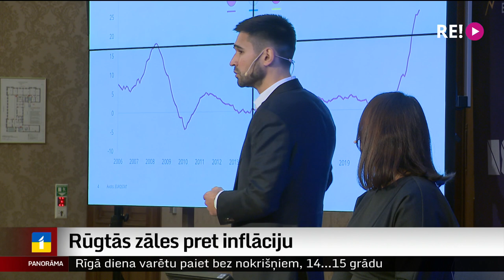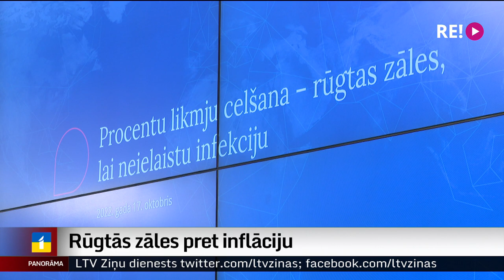Rūgtās zāles pret inflāciju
Lai bremzētu straujo cenu kāpumu, Eiropas, ASV un citu valstu centrālās bankas paaugstina procentu likmes. Tas arī Latvijā sadārdzina aizņemšanos, piemēram, hipotekāro kredītu maksājumus. Energoresursu cenu krīzē, kad iedzīvotāju maki kļūst arvien tukšāki, procentu likmju paaugstināšana ir rūgtas, taču vajadzīgas zāles. Tā par inflāciju sprieda Latvijas Bankas organizētajā diskusijā. Plašāk Iļja Kozins.